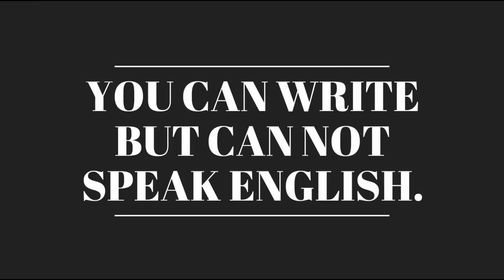ইংরাজি শেখার সহজ উপায় । English for Beginners । Designation – পদের নাম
ইংরাজি শেখার সহজ উপায় – this is English for beginners tutorial in Bengali. Learn Designation or পদের নাম with Bengali meaning. These words are used in our daily life. So you can easily increase your English vocabulary. I hope this will help you a lot. Here you can find more than 100+ tutorials for English beginners with Bengali meaning.